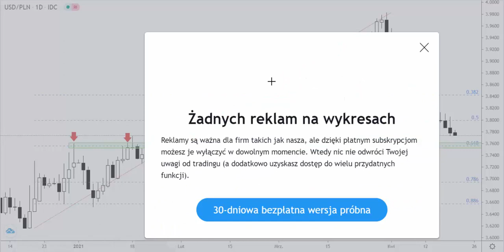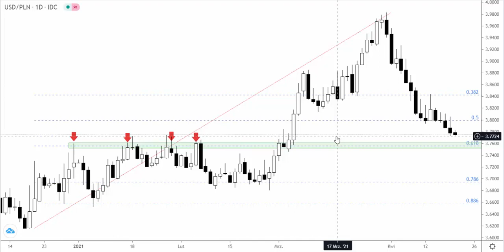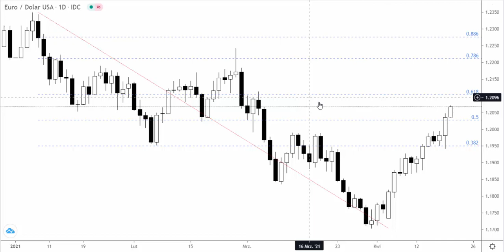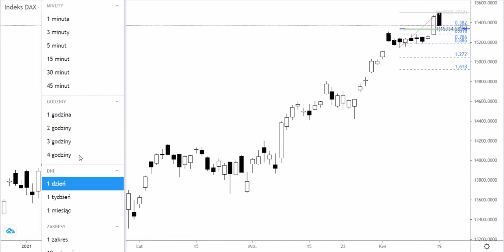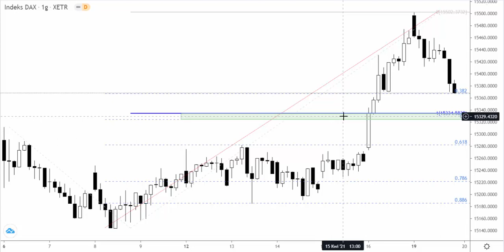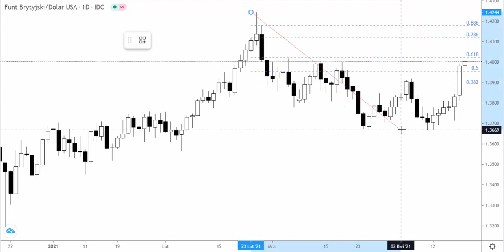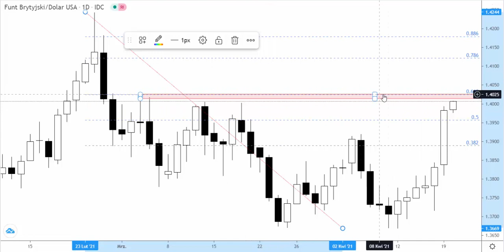Orbex: Wtorek 20.04.2021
Kluczowym elementem wtorkowych scenariuszy jest słabość amerykańskiego dolara. Na głównych rynkach zbliżamy się do wypełnienia poziomów technicznych, które mogą odwrócić tendencję wyprzedaży USD.